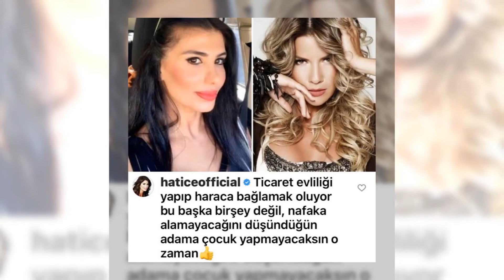Şarkıcı Hatice'den Ivana Sert'e Sert Sözler